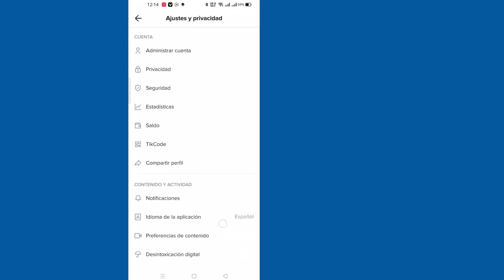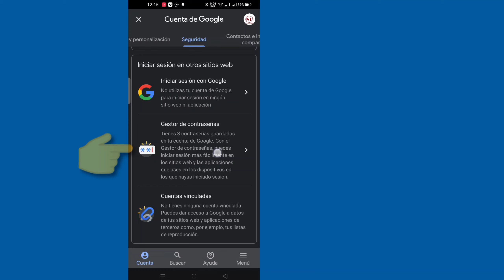Cómo ver mi contraseña una vez que inicie sesión en Tiktok 2025 || Cómo ver tu contraseña de tiktok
Voy a mostrarte cómo encontrar la contraseña de Tiktok. Es un método muy simple y fácil. mire este video y aprenda cómo encontrar la contraseña de Tiktok (iPhone y Android)

💝 No olvide dejar sus comentarios importantes.